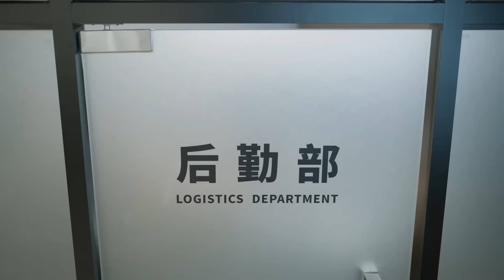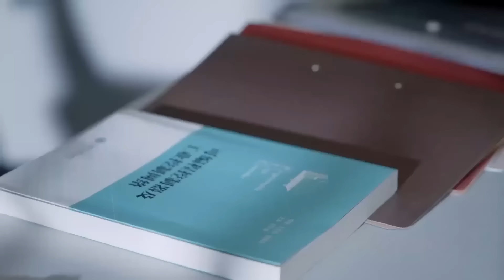男主突然发现自己喜欢的穷女孩竟然是董事长的孙女 🧁 Chinese Television Dramas 张彬彬 吴倩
CROTON | SFY—DSJ